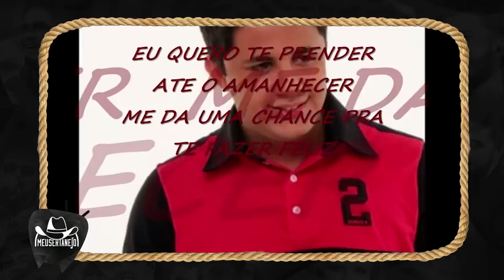COMPOSIÇÕES de CRISTIANO ARAÚJO - Quem Escreveu? #13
Aoow trem bonito, bão? Como vocês pediram, fizemos as 20 melhores composições do eterno Cristiano Araújo!

Top20 COMPOSIÇÕES de CRISTIANO ARAÚJO - QUEM ESCREVEU?